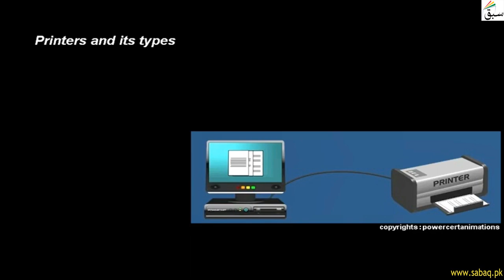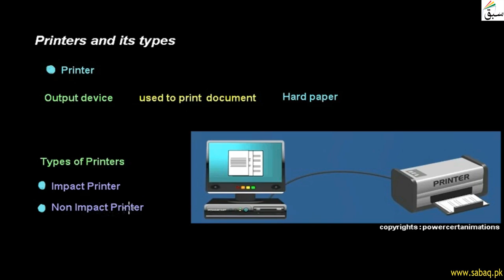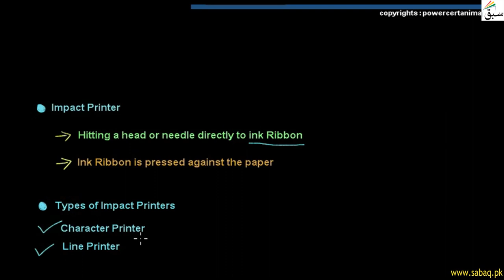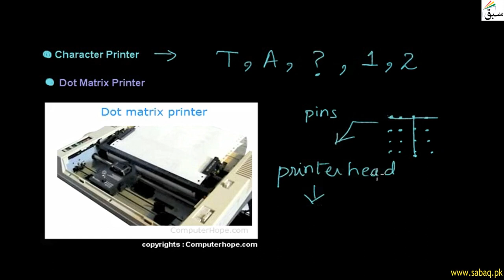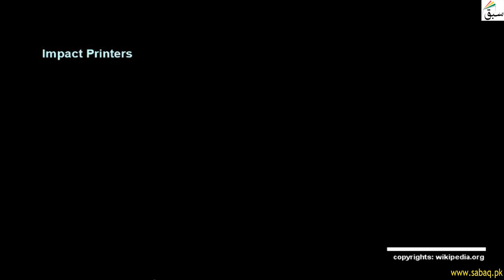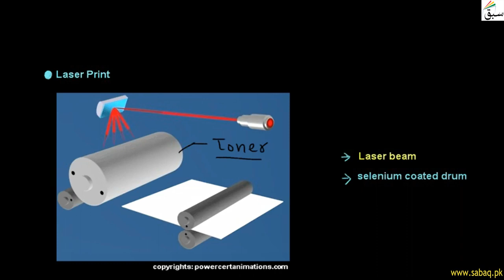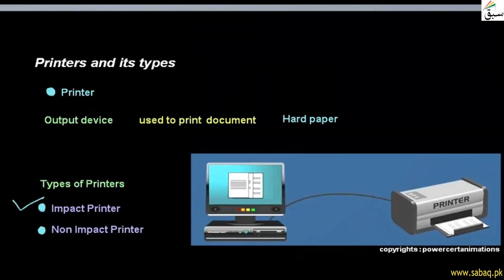Printers and Its types, Computer Science Lecture | Sabaq.pk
This video is about: Printers and Its types, Computer Science Lecture | Sabaq.pk |. Practice tests and free video lectures for Physics, Chemistry, Biology, Math’s, Computer Science, English & more subjects are also available at Sabaq.pk. So, subscribe to Sabaq.pk/Sabaq Foundation now and get high marks in your exams.

CLASSES WE COVER AT SABAQ.PK / SABAQ FOUNDATION:

1. KG
2. Class 1
3. Class 2
4. Class 3
5. Class 4
6. Class 5
7. Class 6
8. Class 7
9. Class 8
10. Class 9
11. Class 10
12. Class 11
13. Class 12
14. Class 13
15. Class 14
16. MCAT
17. ECAT
18. CSS

BOARDS WE COVER AT SABAQ.PK / SABAQ FOUNDATION:

1. FBISE
2. Sindh Board
3. KP Board
4. Balochistan Board
5. Cambridge

STUDY MATERIAL WE OFFER AT SABAQ.PK / SABAQ FOUNDATION:

1. Physics Lectures
2. Chemistry Lectures
3. Mathematics Lectures
4. Biology Lectures
5. English Lectures
6. General Science Lectures
7. Computer Science Lectures
8. General Math Lectures
9. Accounting Lectures
10. Statistics Lectures
11. Advance Accounting Lectures
12. Cost Accounting Lectures
13. Practice Tests
14. Physics Practical
15. Chemistry Practical